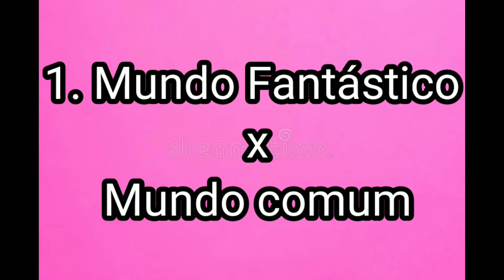5 Diferenças entre Mighty Morphin Power Rangers e Kyoryu Sentai Zyuranger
Artista : Aaron Waters